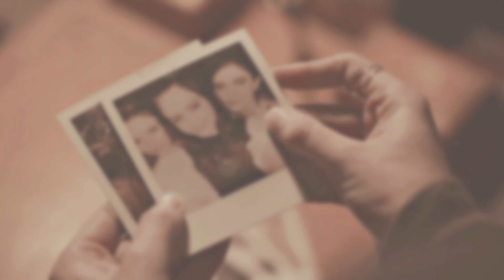Multicouples | Come Back, Be Here (+@MidnightShadows)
❝...𝒂𝒏𝒅 𝒕𝒉𝒊𝒔 𝒊𝒔 𝒘𝒉𝒆𝒏 𝒕𝒉𝒆 𝒇𝒆𝒆𝒍𝒊𝒏𝒈 𝒔𝒊𝒏𝒌𝒔 𝒊𝒏, 𝑰 𝒅𝒐𝒏'𝒕 𝒘𝒂𝒏𝒏𝒂 𝒎𝒊𝒔𝒔 𝒚𝒐𝒖 𝒍𝒊𝒌𝒆 𝒕𝒉𝒊𝒔, 𝒄𝒐𝒎𝒆 𝒃𝒂𝒄𝒌, 𝒃𝒆 𝒉𝒆𝒓𝒆. ❞

[16/04 9:58 AM] Marie: Wait I just realised I made the same audio parts as yours 😂
[16/04 10:15 PM] Kasia: OMG NO WAY KGJFD i didn't even realize
[16/04 10:19 PM] Kasia: I finished another part as well, I'll add it to the playlist soon! 🤭
[16/04 10:21 PM ] Marie: Oh my God wait there’s a playlist

[16/04 10:24 PM] Marie: Andie is not gonna survive

HAPPY BIRTHDAYYYYY @pandieex 🤭🔪

You may have seen this coming... or maybe not? Not sure, but either way we decided to collab again just to kill you on your special day 🫡 We love you very much & we hope it makes you suffer in the best way! 😘 We tried to include as many of your faves as we could. The fact that you're peacefully sleeping right now and gonna wake up to this makes me so excited kgjfkd

Marie, you already know how I feel about your editing because I kept dying every single time you'd send a new part. But let me just say this again - your talent never ceases to amaze me and working with you is so easy, inspiring, fun and challenging all at the same time. You truly are my vidding/collab soulmate. Love you 🤍

THE BIRTHDAY GIRL! 💖

𝐅𝐀𝐍𝐃𝐎𝐌 | Too many, just ask!
𝐒𝐎𝐍𝐆 | Come Back... Be Here (Taylor's Version) by Taylor Swift